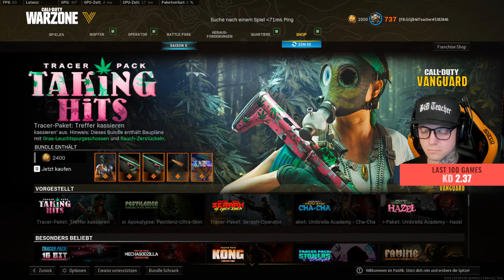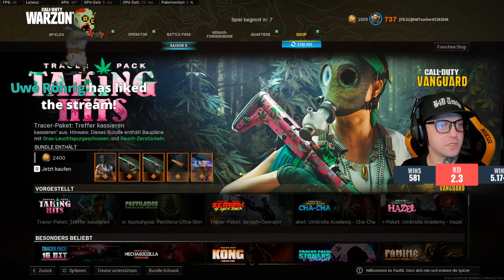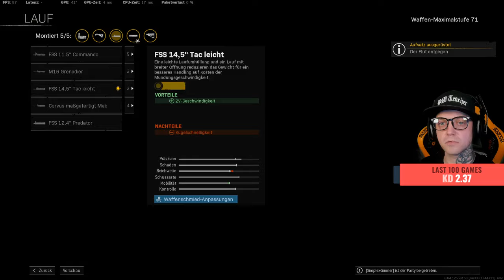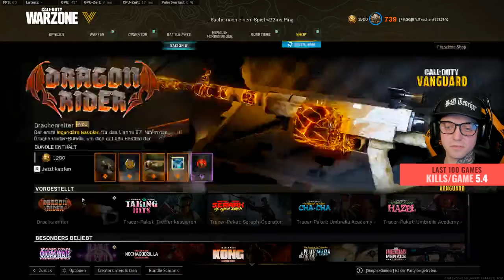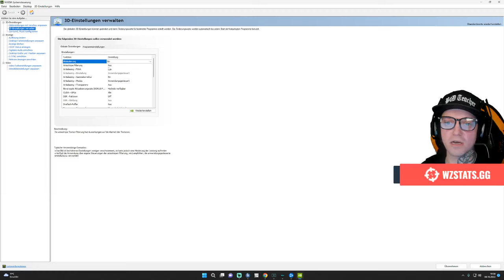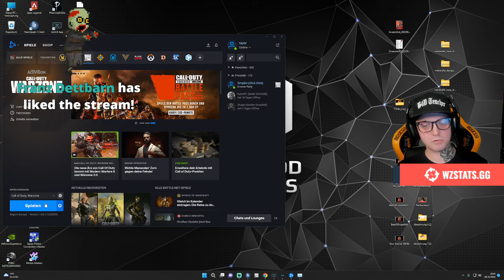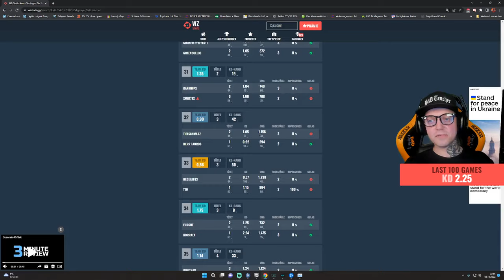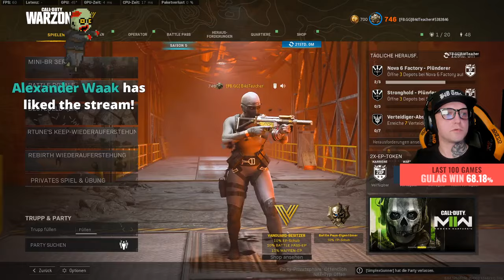Trực Tiếp - Truy Kích US ( Room20)